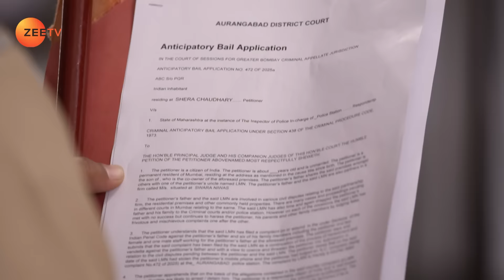Kalyani takes a risk for the mission - Tujhse Hai Raabta - Full ep 591 - Zee TV